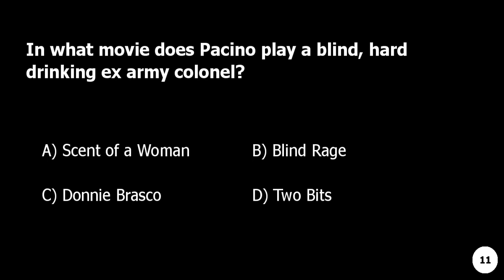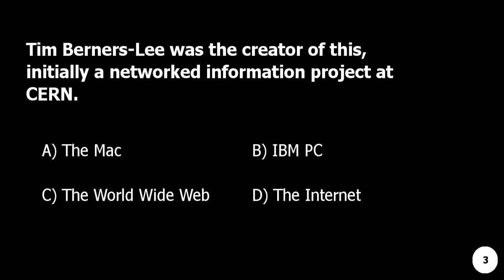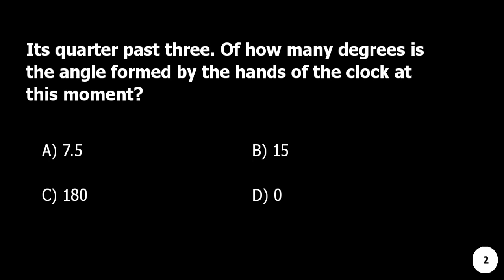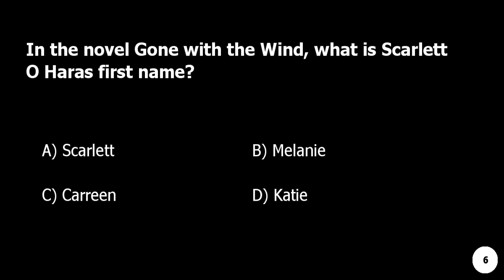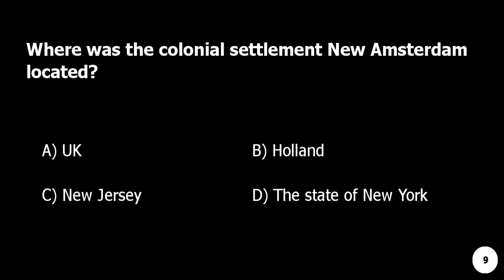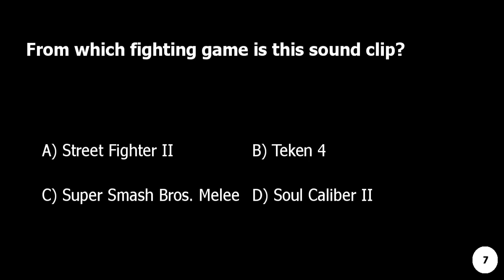10 Trivia Questions To Put Your Knowledge to the Test #1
🧠 Think You're Smart? Prove It with Mas Trivia #1 🏆
Welcome to Mas Trivia, where we put your knowledge to the test! In today's episode, we have 10 challenging trivia questions covering a variety of topics. Will you prove your smarts and get them all right? Let's find out!

📌 TIMESTAMPS:
00:00   Introduction
00:07   Question 1:What is the state animal of Colorado and the symbol of Rocky Mountain National Park?
00:33 - Answer 1: Big Horned Sheep
00:38 - Question 2: After Johnny kills Bob in the movie The Outsiders, he and Ponyboy go to Dallas Winston ( Matt Dillon ) for help and he gives them directions to go hide out somewhere. Where do they go to hide out ?
01:04 - Answer 2: an abandoned church in Windrixville
01:09 - Question 3: In what movie does Pacino play a blind, hard drinking ex army colonel?
01:35 - Answer 3: Scent of a Woman
01:40 - Question 4: Tim Berners-Lee was the creator of this, initially a networked information project at CERN.
02:06 - Answer 4: The World Wide Web
02:11 - Question 5: Its quarter past three. Of how many degrees is the angle formed by the hands of the clock at this moment?
02:37 - Answer 5: 7.5
02:42 - Question 6: What term is mainly used in literature to refer to a group of crows?
03:08 - Answer 6: A murder
03:13 - Question 7: The plot of this 1984 Seuss satire has been likened to the war between Blefuscu and Lilliput in Jonathan Swifts Gullivers Travel and their war over which end of an egg is supposed to be cracked.
03:39 - Answer 7: The Butter Battle Book
03:44 - Question 8: In the novel Gone with the Wind, what is Scarlett O Haras first name?
04:10 - Answer 8: Katie
04:15 - Question 9: A famous story begins like that, It was a clear summer day and my family was preparing dinner for the New Years Eve. Can this story be true?
04:41 - Answer 9: Yes
04:46 - Question 10: Somewhere, there is a very interesting village. And whats so interesting about it? Well, in this village there is a barber, a very special barber. He cuts the hair of everybody in the village that doesnt cut his own hair.  Who then cuts the barbers hair?
05:12 - Answer 10: Such village cannot exist, it is a paradox

 More Info about today's category:
Geography Trivia: Island Getaway - Welcome to Geography Trivia! In this special 'Island Getaway' episode, we'll test your knowledge on the most exotic and remote islands around the globe. From unique wildlife to indigenous cultures, uncover the hidden gems and fascinating facts of these island paradises!👍 If you enjoyed this video, please give it a thumbs up and share it with your fellow trivia enthusiasts!
💬 Think you got all the answers right? Or want to suggest a topic for future trivia challenges?